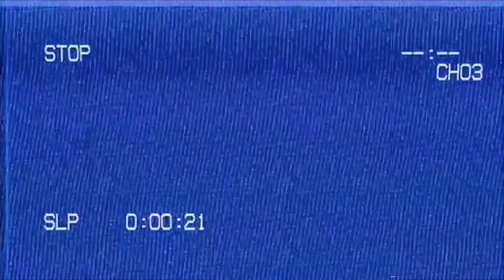The Barber Product Riview and Tutorial STRONGER (shaving gel , prestyling gel , and the clay)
Ulasan rivie and tutorial stronger product for barbering and hair styling

for infomation order
follow instagram : @stronger_company and @virgie_stronger

thankyou
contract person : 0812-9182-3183